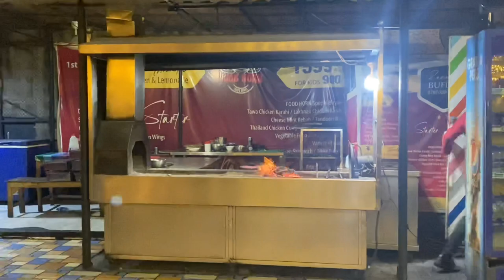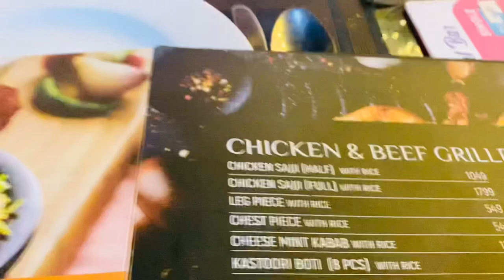BEST SAJJI 🐔🐔IN GUJRANWALA|FOOD HORN